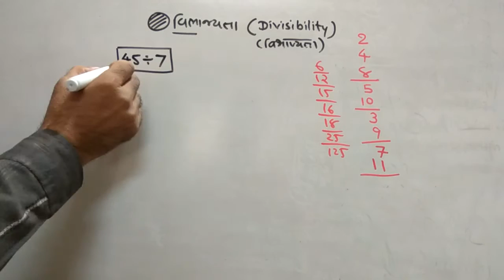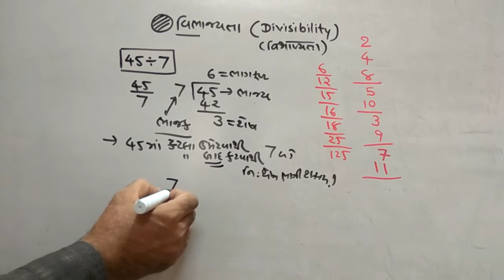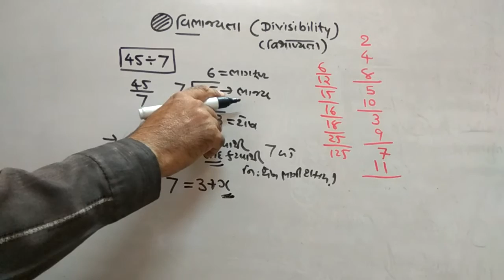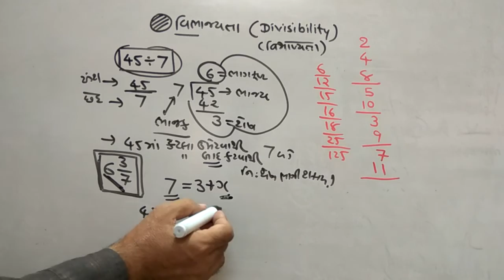MATHS | વિભાજ્યતા| ચાવીઓ |(DIVISIBILTY) |ભાગ-7| NDC |SMART WORK |JAYESH VAGHELA | BASICS